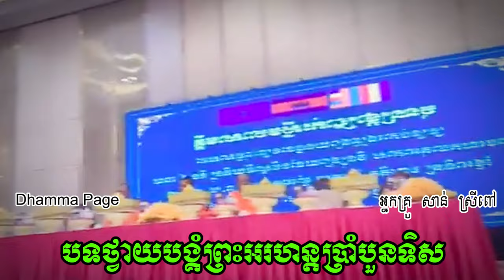បទថ្វាយបង្គំព្រះអរហន្តប្រាំបួនទិស - San Sreypov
បទថ្វាយបង្គំព្រះអរហន្តប្រាំបួនទិស - San Sreypov អ្នកគ្រូ សាន់ ស្រីពៅ

សូមអរព្រះគុណនិងអរគុណ👏